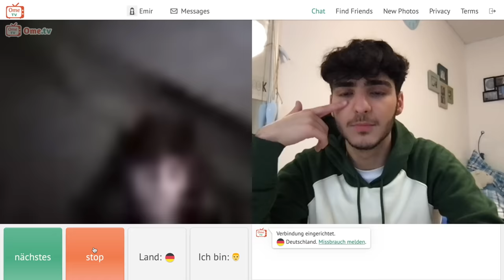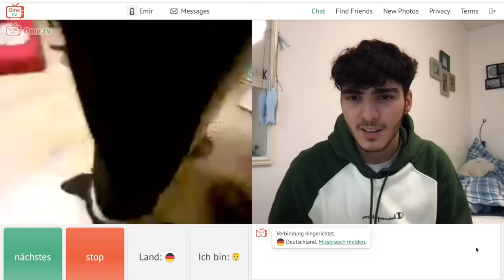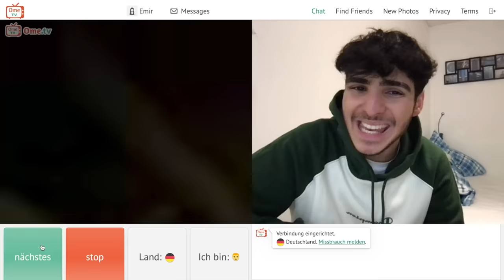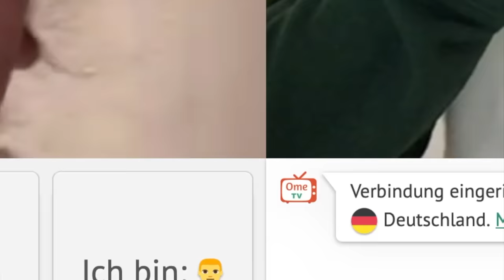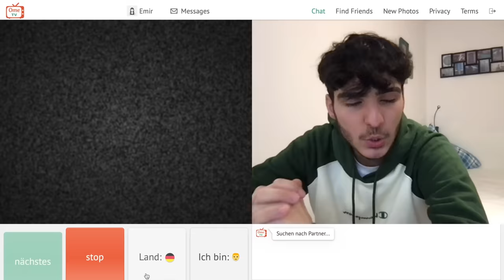FATMADIESAHNE AUF OMETV??😳 aber ich bin doch Emir😩 ZUSCHAUER PRANKEN😂 | Emiirbayrak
Hey Leute,

ich schreibe diesen Text um 10 Uhr in der FRÜH😊 habe die nacht durchgemacht damit das Video online kommt😂 also hoffe ich es gefällt euch☺️

Job wenn du das liest kommentier mal "Sahnegang" in die Kommis👍🏻